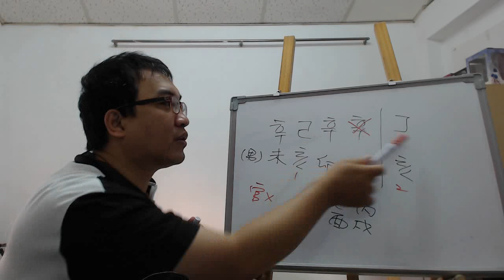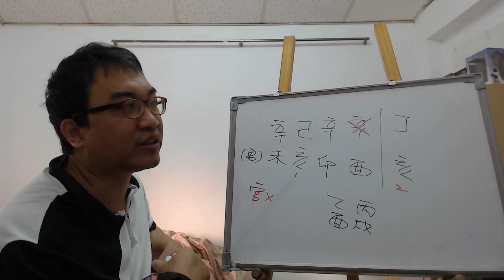八字案例─合作創業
這八字我們來看看情況，天干全都是金，地支也是走得相當漂亮的一連相生的情況。

那我們可以知道這八字食傷很旺，所以他是一位專業的維修人員。但我們知道現在大運為丁，所以會克到他的辛金，所以會讓他的情緒會比較低迷，這是因為食傷是傷的原因。

但我們可以知道他現在的財運是很不錯的，算是他人生的財運強的時期，但因為他現在是在工作職場，所以這部分會被降低下來，但要是有機會我還是會建議可以與人合作去試看看的。

畢竟他之後的運勢可以看到是沒有官運的，所以要升遷是有點問題的，與其如此倒不如去發揮自己的八字的特色，只要有專業特長，有人找就可以去創業試看看，畢竟這八字本身就是一個商場的人，在職場並不是很吃香的那一類。
服務項目(事先預約)
4.八字批命(流年)3600、取名3600、勘宅12000、姓名鑒定500
5.Line：s12860990 微信：s12860990
8.服務地點：高雄市大社區萬金路82-7號(楠梓火車站前的旗楠路一路直走便可看見萬金路)